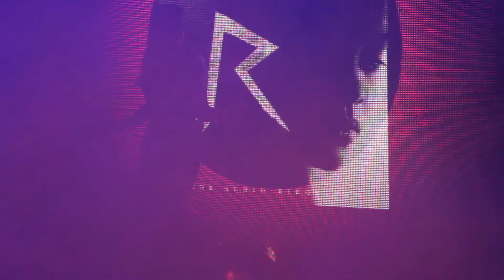Rihanna Add Project R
Students project. New product add.